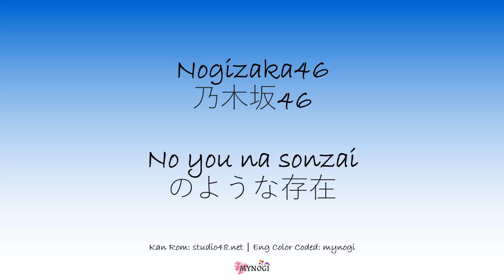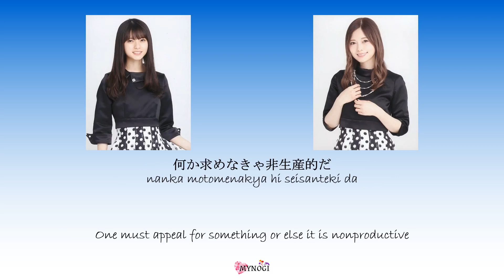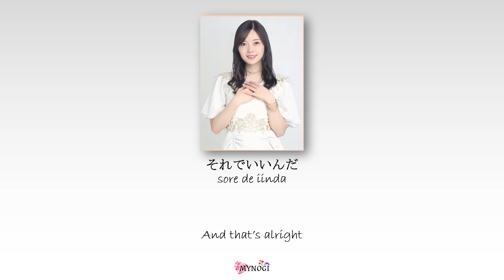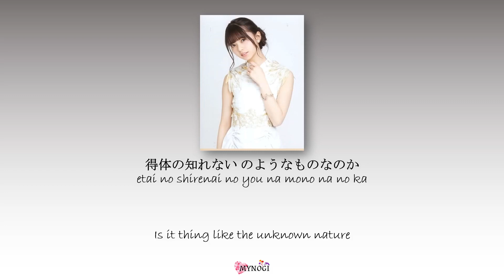Nogizaka46 (乃木坂46) - No you na sonzai (のような存在) Kan Rom Eng Color Coded Lyrics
Coupling song from Nogizaka46's 23rd single, Sing Out!

Composer
APAZZI, Akira Sunset
Arranger
APAZZI, Akira Sunset

Members: Saito Asuka, Shiraisi Mai